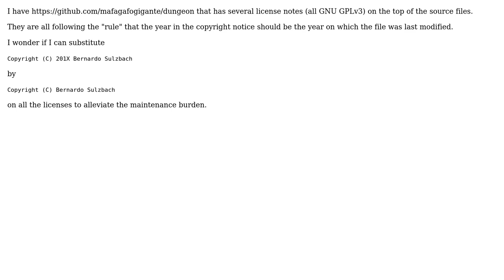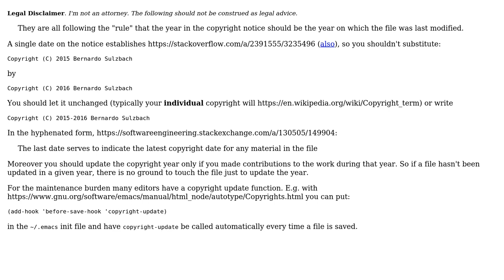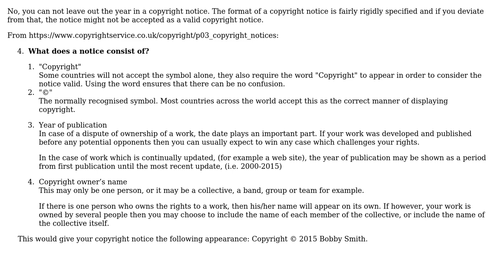Software Engineering: Using a license without a year value (2 Solutions!!)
Software Engineering: Using a license without a year value

With thanks & praise to God, and with thanks to the many people who have made this project possible! | Content (except music & images) licensed under CC BY-SA | Music | Images & others | With thanks to user manlio user Bernardo Sulzbach user Bart van Ingen Schenau and the Stack Exchange Network Trademarks are property of their respective owners. You are responsible for your own actions.